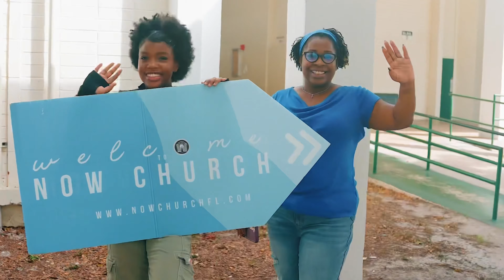God Uses Faith - Midweek - Pastor Charlie Robinson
Thanks for joining NOW Church Online!